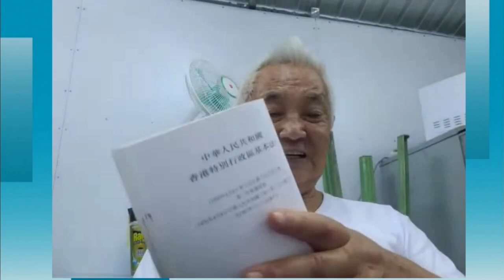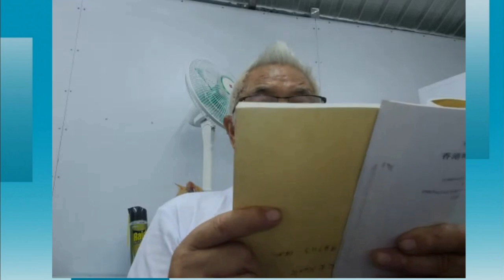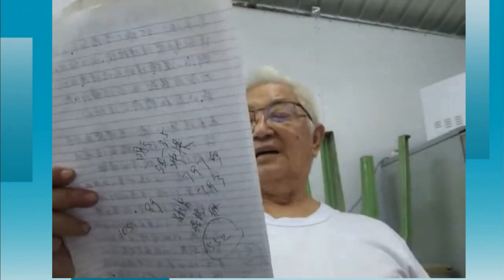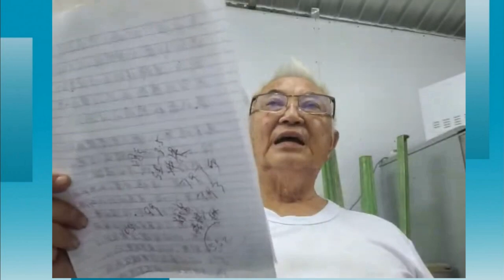🔥🔥 郭卓堅：為民請願，即使坐牢也要做這件事！……